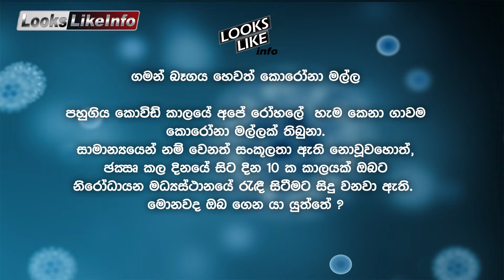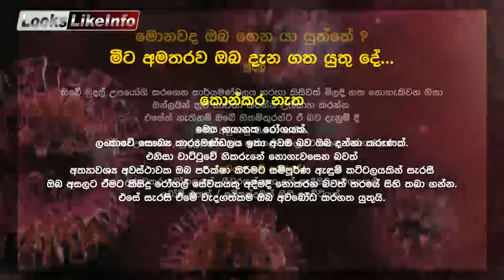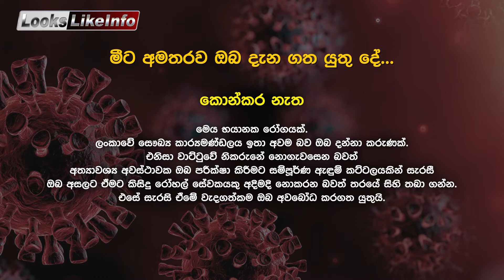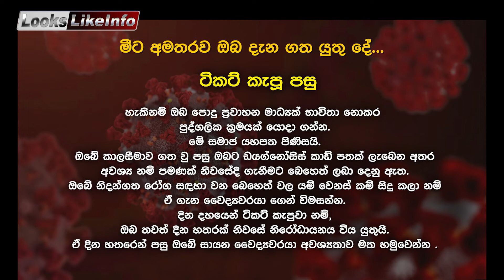QUARANTINE PCR BAG | කොවිඩ්_පොසිටිව්ද? ගමන්බෑගය ?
PCR හො RAT එකකින් ඔබ කොවිඩ් 19 ආසාදිත රෝගියෙක් කියලා දැන ගත්තාම කලයුත්තේ කුමක්ද ?